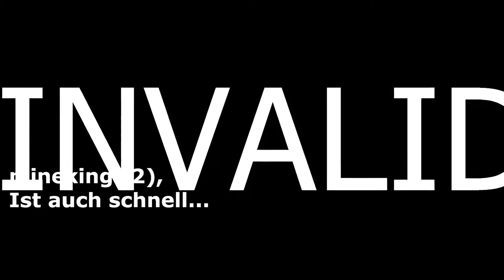Realitätsnaher Kücheneinsatz! | Cooking Simulator #21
Hey Leute, heute werden wir Cooking Simulator spielen! Viel Spass!

Mein Stuff :

-Marke=Asus Rog
-Maus=Roccat LUA
-Tastatur=Roccat Suora
-Abostand=64